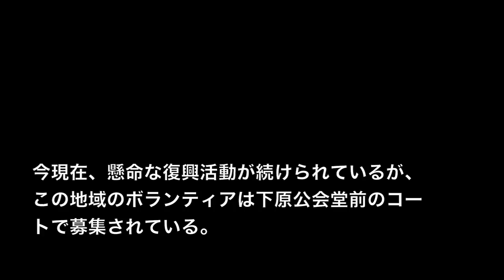2018 大雨災害 真備町 総社市下原 境界線 エリアの被害状況 氾濫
まだまだ報道されていない地域です。心痛みますが、この地域の方はこれを通じてこの地域の状態を知ってもらいたいのと必要としているものを知ってもらいたいということです。現在物資は十分足りており、若いボランティアが必要だそうですがその日その日で集まる人数が少なかったりと大変で今現在消防と地域の身内中心でがんばっている状態です。ボランティアは下原公会堂前のコートで募集してます。よろしくお願いします。